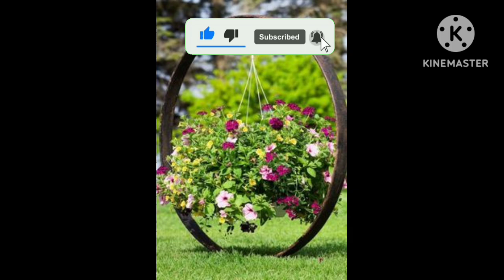GARDEN DACORATION IDEAS 🔥garden dacoration Rainbow TV Channel